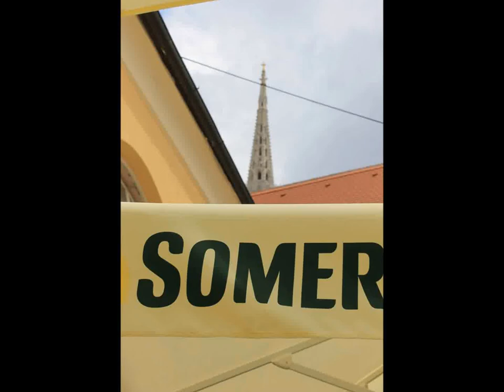Zvonko Špišić - Zagrebačko ljeto; autor fotografija i videa Božica Trnka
Hvala prijatelju Zvonku Špišiću na dozvoli za korištenje glazbenog materijala